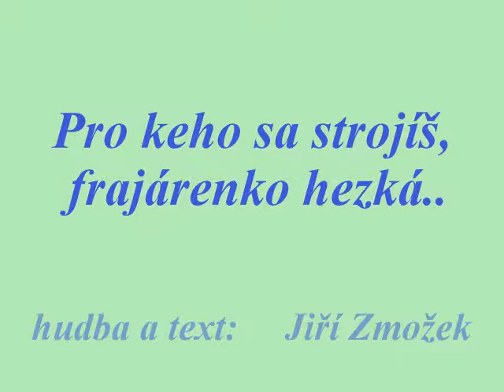Pro koho sa strojiš